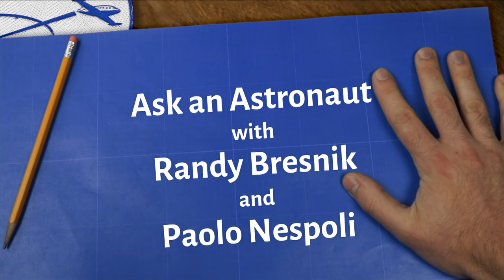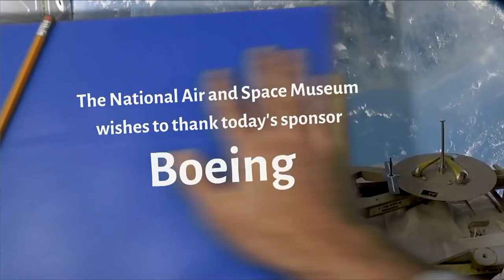STEM in 30 - Ask an Astronaut with Randy Bresnik and Paolo Nespoli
NASA Astronaut Randy "Komrade" Bresnik and ESA Astronaut Paolo Nespoli joined STEM in 30 to answer questions about their recent six-month stay on the International Space Station.

This video is available for download from NASA's Image and Video Library